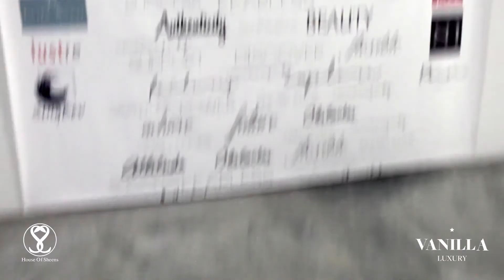InspiringStrongWomen with House of Sheens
Hear from the ladies behind the amazing event InspiringStrongWomen organised by House of Sheens.